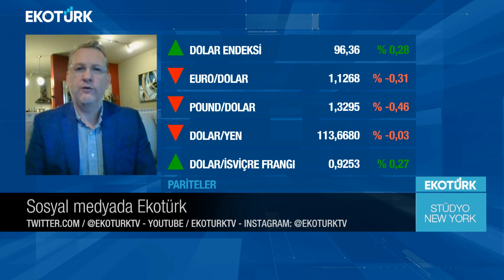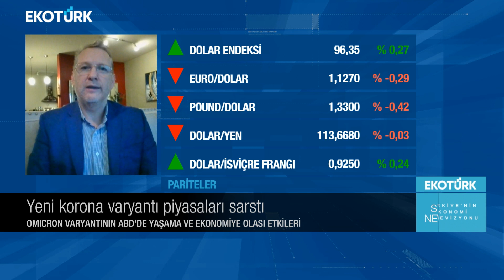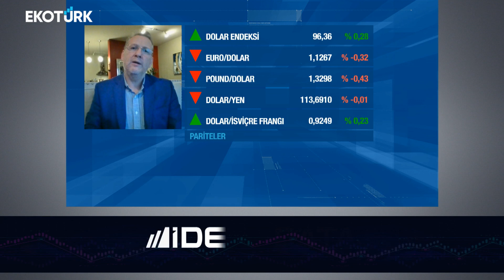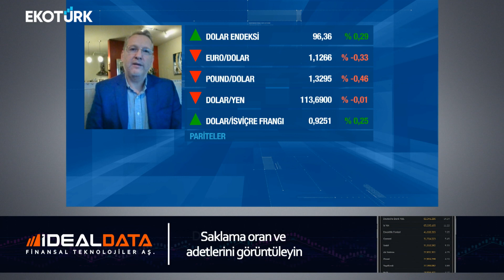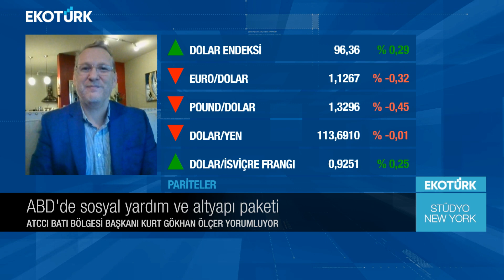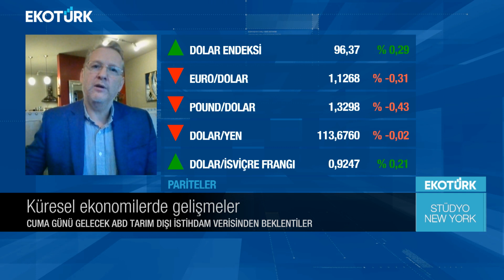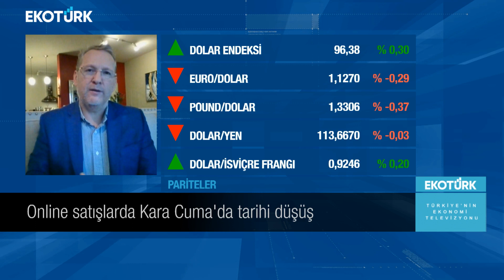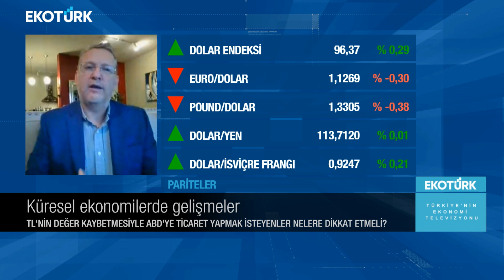Stüdyo New York | Kurt Gökhan Ölçer | Özlem Karakullukçu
Stüdyo New York'ta Özlem Karakullukçu'nun konuğu, ATCCI Batı Bölgesi Başkanı Kurt Gökhan Ölçer oldu.